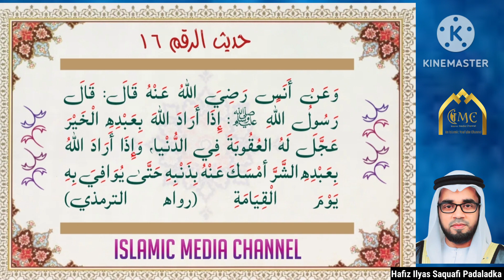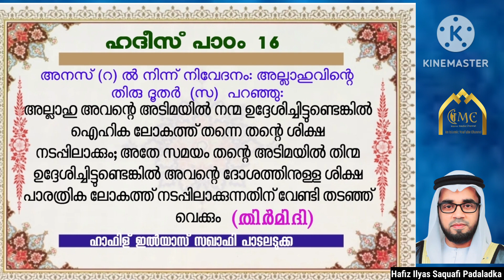Hadees Padam #16 || Hadees Class #16 || ഹദീസ് പാഠം #16 || മലയാളം ഹദീസ് || നബിവചനം #2023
നബിവചനം
സന്തോഷ വാർത്ത
 നമ്മുടെ ഹദീസ് (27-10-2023 വെള്ളിയാഴ്ച) മുതൽ പുനരാരംഭിച്ചിരിക്കുന്നു, ദിനേന ഒരു ഹദീസ് അതിൻ്റെ മലയാള അർത്ഥം അടങ്ങിയ ഹദീസ് പാഠം മുടങ്ങാതെ ലഭിക്കാൻ ഇസ്ലാമിക് മീഡിയ വാട്സ്ആപ്പ് ചാനൽ ഫോളോ ചെയ്യുക
പരമാവധി ഷെയർ ചെയ്യുമല്ലോ?!